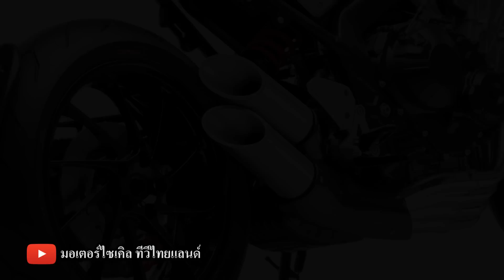CB650R USD มาแน่ CB650F CBR650F USD โฉมใหม่จะมาด้วยไหม (2 ส.ค.61) motorcycle tv